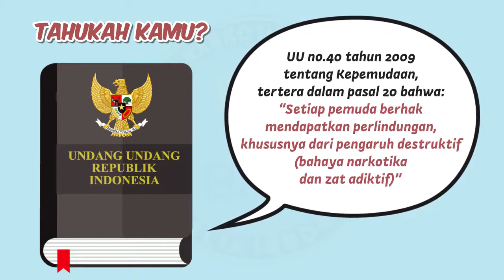Narkoba Hancurkan Masa Depan Pemuda